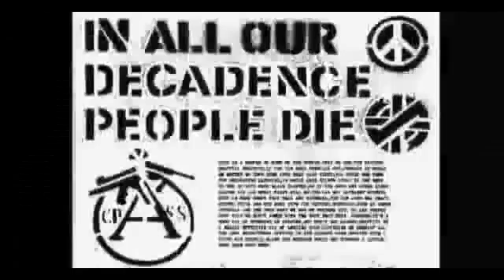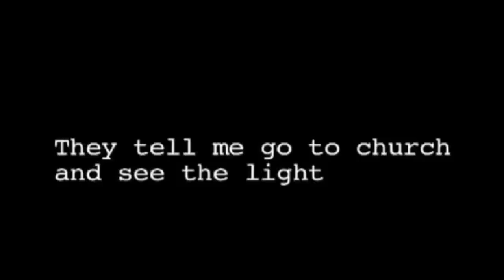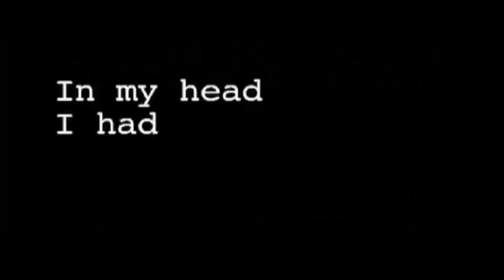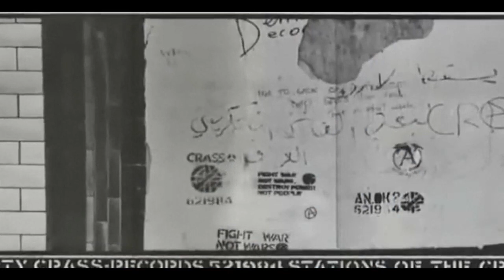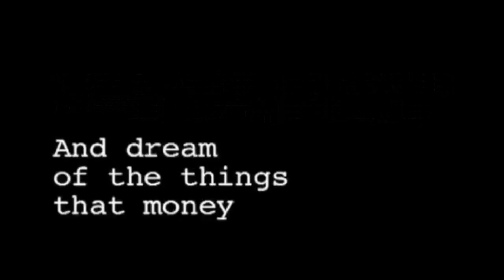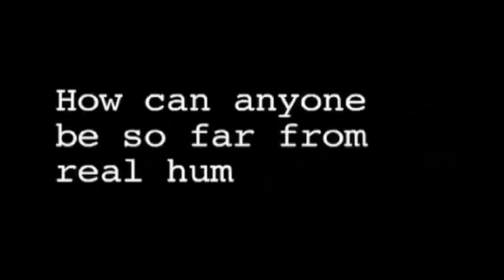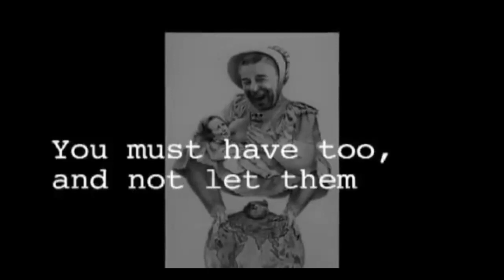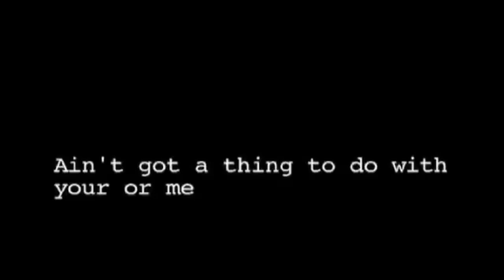CRASS - There is No Authority But Yourself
A Dutch film directed by Alexander Oey documenting the history of anarchist punk band Crass. The film features archive footage of the band and interviews with former members Steve Ignorant, Penny Rimbaud and Gee Vaucher